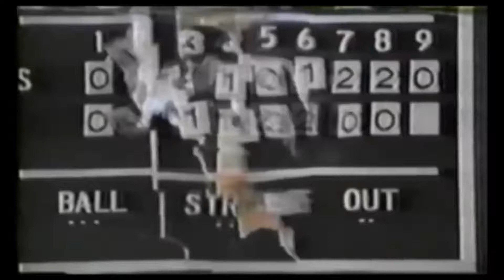Flouring With You be like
This boss theme is so underrated how come nobody talks about it-

OMORI belongs to OMOCAT and Playism, Flouring With You is composed by Pedro Silva.